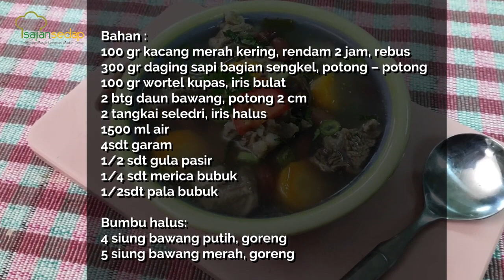Resep Berkuah: Sup Daging Kacang Merah Segar dan Gampang Dibuat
Resep Berkuah: Sup Daging Kacang Merah Segar dan Gampang Dibuat, 25 Menit Saja Untuk Membuatnya

Bahan:
300 gram daging sengkel
200 gram kacang merah segar, rebus
8 butir bawang merah, iris halus
100 gram wortel, iris miring
2.000 ml air
1 sendok teh asam jawa
4 sendok teh garam
1/4 sendok teh merica bubuk
1/2 sendok teh gula pasir

Menyajikan masakan enak dan sehat untuk keluarga tersayang, tersedia pula tips memilih bahan dan trik anti gagal yang pasti berguna. Setiap resep sudah diuji dua kali di dapur kami sehingga semua resep akurat dan dijamin Anda bisa membuatnya dengan hasil yang sama lezatnya. Sekarang giliran para Sase Lovers untuk mewujudkan cinta kepada keluarga dan orang-orang tersayang lewat masakan lezat yang dibuat sendiri di rumah. Ribuan resep dan tips siap di ujung jari kapan pun dibutuhkan!
PLAYLIST SAJIAN SEDAP: RESEP KILAT AKHIR PEKAN SPESIAL SAJIAN SEDAP SAPA INDONESIA PAGI SARAPAN, YUK! RESEP BEKAL SEDAP CAMILAN SERU TIPS MEMASAK MINUMAN & DESSERT SPESIAL RAMADHAN LEBARAN CERIA LIVE FACEBOOK SAJIAN SEDAP KREASI TEPUNG BOLA SPESIAL NATAL RESEP AYAM RESEP DAGING RESEP NASI RESEP CHINESE FOOD RESEP CAKE SPESIAL
Produser: Intan Yusan Septiani
Penulis Naskah: Indri & Ajeng
Peraga: Resi, Indri, Qorin
Fotografer: Andrian, Osyad, Bram
Videografer: Andrian, Osyad, Bram
Video Editor: Andrian, Osyad, Bram